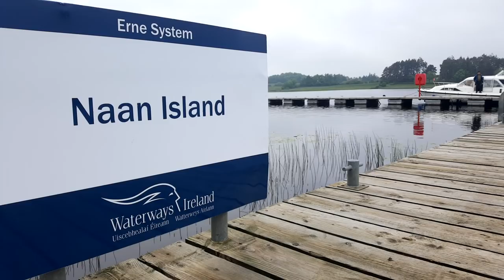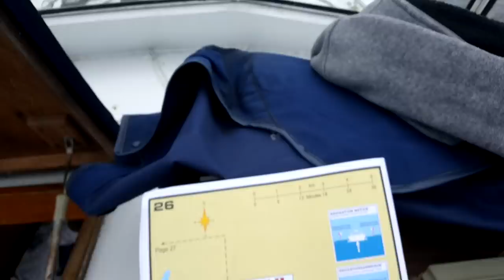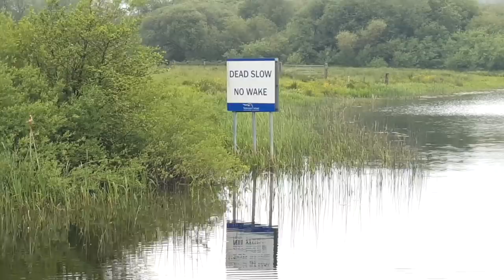Enniskillen on Lough Erne, a boating viewpoint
Enniskillen is the largest town in Co Fermanagh and also the largest town on Lough Erne. It is situated at the narrows between upper and lower lakes, so it's ideally placed to entice boaters off the river and into the pubs and restaurants. Like Blakes of the hollow where you're sure of a good Guinness! And lest I forget they have one of those Game of Thrones doors. Ye you know the ones I'm talking about!

There is more to Enniskillen than just good pubs though, and in the interests of decency we gorged ourselves in Tickity Boo Ice-cream parlour. All in the interest of seeing what Enniskillen has to offer.

The weather for the most part was mixed at best. And the forecast thunder storms struck with vengeance when they did eventually arrive.

Enniskillen Castle dominates the river as you approach from the south. It's a fine castle and worth taking a look around. They do tours but we didn't partake (preferring to check out the pubs instead!)

where you get your hands on our book 'Driftwood from the Shannon to the Marne' the humorous account of our first ever venture into the sea, and on to the French inland waterways.

This video was filmed using:
Samsung S6 phone
Huawei Y6 phone
Drone: DJI Spark
GoPro Session 4
GoPro Hero
Sennheiser Action Mic
Edited using Adobe Premier Pro CC 2018

Have you checked out our website yet? Well check it now!

'As we go' by the 1263rs

NB The above music is included in various videos on this channel.